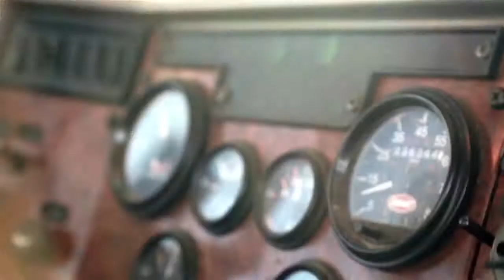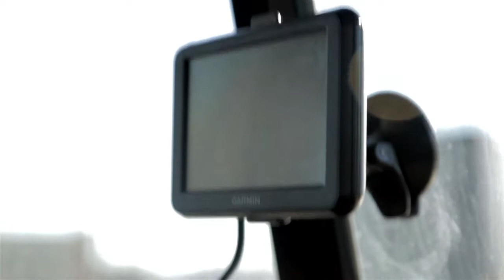Hollander Moves Giant Flip Flops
Hollander International moved two cars that were crushed by giant flip flops.